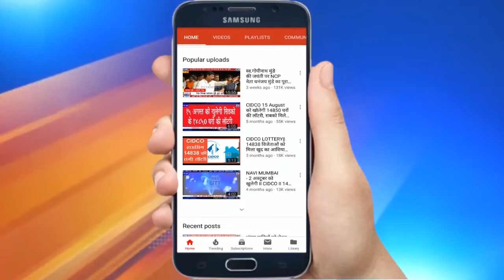Navi Mumbai : RTO में भष्टाचार के खिलाफ शिवसेना उपनेता का हल्लाबोल,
शिवसेना नेता विजय नहाटा ने आज नवी मुंबई परिवहन अधिकारी हेमांगिनी पाटिल से मुलाकात कर रिक्षा चालकों की समस्याओं पर चर्चा की विजय नहाटा ने कहा कि परिवहन विभाग रिक्षा चालकों को समय पर परमीशन नहीं दे रहा है...